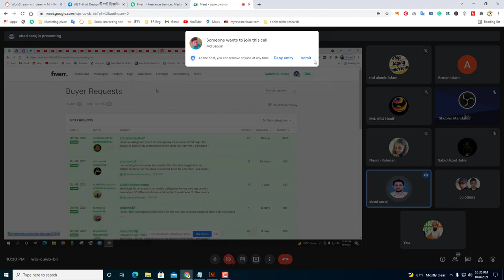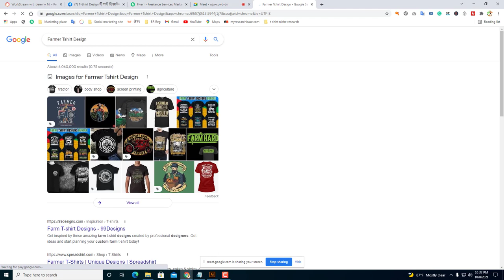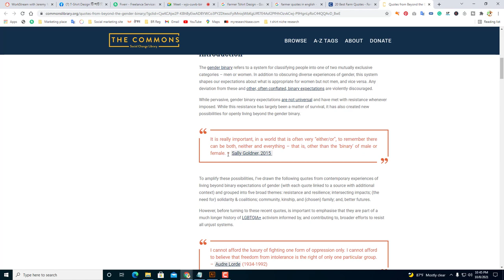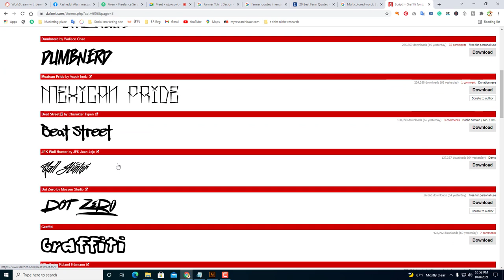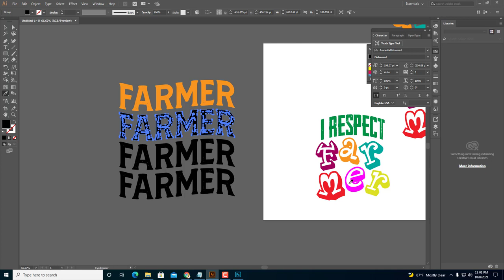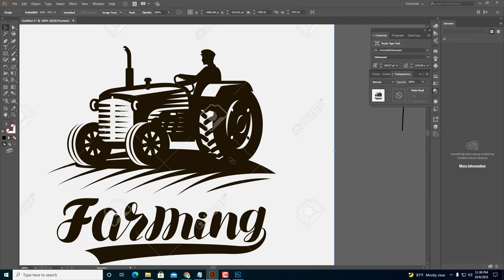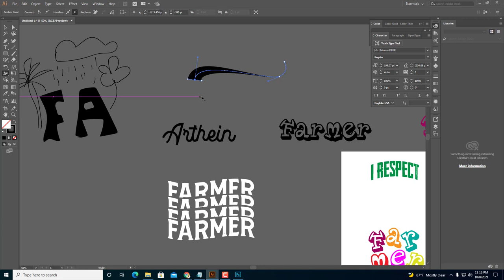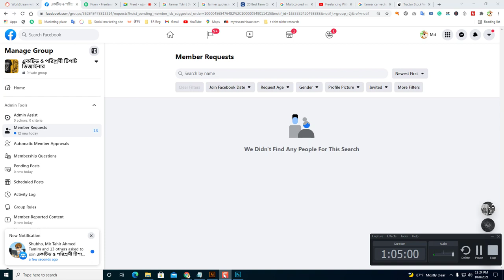বেস্ট সেলিং টিশার্ট ডিজাইন করবেন যেভাবে | টিশার্ট ডিজাইন ফ্রি ওয়ার্কশপ অনলাইন ক্লাস | Best selling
In this video, you can understand niches about these
and research for t shirt designs.
বেস্ট সেলিং টিশার্ট ডিজাইন করবেন যেভাবে | How to design best selling t shirt design and find niches
Jobs:
🔸 Firefighter
🔸 Nurse
🔸 Teacher
🔸 Veteran
🔸 Farmer

Hobbies  :
🔸 Hunting
🔸 Fishing
🔸 Coffee